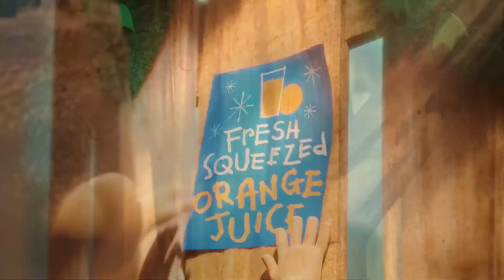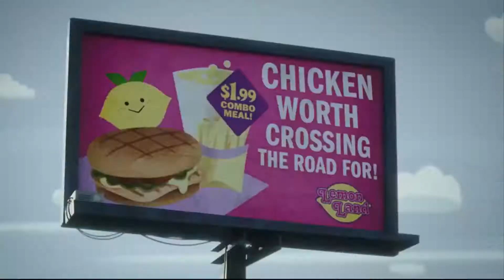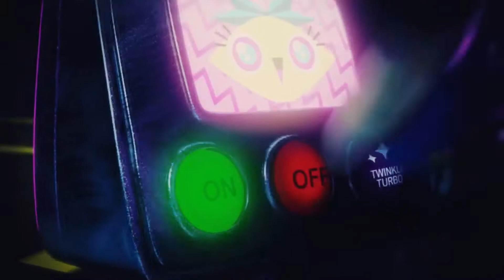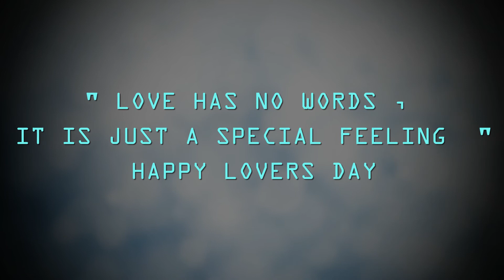#5 Ennavale Adi Ennavale Song from Kadhalan movie Kishore Single Cover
This song was dedicated to all my dear loved ones
Happy lovers day 2018 :)

Category
Film & Animation